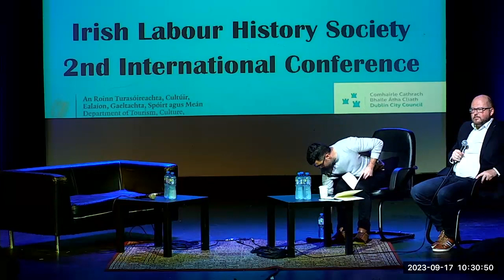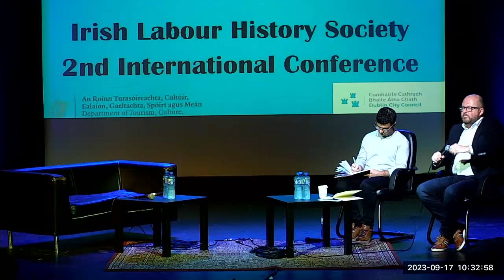Social Europe and its Future with Sean Byers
This presentation by Seán Byers of Trademark Belfast was given at the Irish Labour History Society 50th Anniversary conference on 'Visions of Labour and Class in Ireland & Europe' on Sunday 17th September 2023. It was chaired by Owen Reidy, General Secretary of Irish Congress of Trade Unions.

Conference supported by the Department of Tourism, Culture, Arts, Gaeltacht, Sport and Media as part of the Decade of Centenaries Programme 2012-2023.

This plenary session was also supported by the ASTI & Dublin City Council.